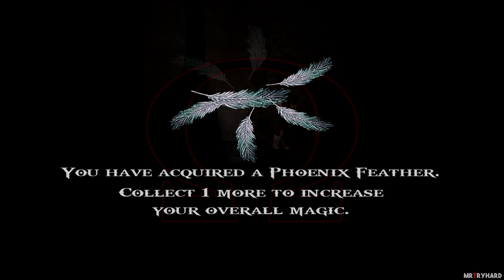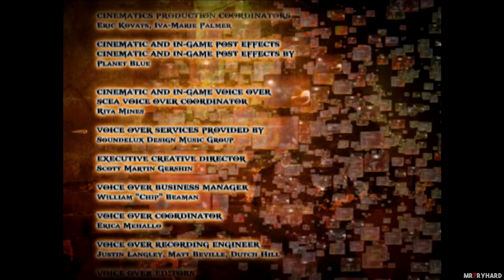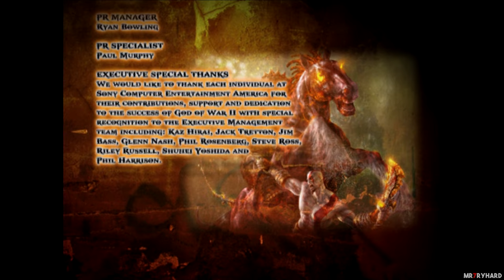God of War 2 Remastered Full Game Walkthrough 100% Complete [4K60FPS]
God of War 2 RemasteredFull Game Walkthrough 100% Complete

God of War 2 Remastered full game no commentary gameplay walkthrough includes God of War 2 gameplay including all boss fights , all collectibles location with timestamps, no skips or glitches , 100% completion guide for the full game and ending.

Video Information-
Main Story - 100% COMPLETED ✔️
All Collectibles - COMPLETED ✔️
Total time played - 37 hrs 🕒
Total size of recorded files - 191 GB 💾

►Info about my content:
If this is the first video of me that you are watching then let me briefly explain how my content is different from other channels you've watched in the past:
I basically do videogame guides aka professional walkthroughs and this is a walkthrough of God of War 2 remastered.
However this video is different from the traditional walkthroughs or speedruns. I combine elements of both speedruns and let's play to create a professional gameplay that is fun and informative to watch.
I play a game several times before recording so I know what to do in every segment and spend time finding all the collectibles or whatever is necessary for a 100% run. I re-record around 70% of run and select the best version I want to showcase,  if you are following the walkthrough you will not feel any jumps in stats eg. my character magically having better stats or upgrades.

My walkthroughs are educational and informative that can be followed by casual players, and at the same time I make sure that every section of the gameplay is professional so the playthrough can also be enjoyed by general audience that has no knowledge of the game.

Timestamps (for detailed timestamps of all collectibles location check pinned comment)
00:00:00 Intro
00:02:30 The City of Rhodes
00:19:35 Inside the Colossus
00:37:10 Lair of the Titan
00:51:15 Typhon's Cavern
01:04:55 The Island of Creation
01:11:05 The Temple of Lahkesis
01:26:25 The Steeds of Time
01:48:40 The Temple of Lahkesis
02:01:35 The Bog of the Forgotten
02:07:52 The Temple of Euryale
02:11:20 The Ruins of the Forgotten
02:58:15 Destiny's Atrium
03:01:15 The Hall of Atropos
03:10:20 Now I Am Become Death The Destroyer of Worlds
03:26:20 Crossing of the Lowlands
03:30:32 The Great Chasm
03:33:52 Atlas
03:56:05 The Palace of The Fates
04:04:45 Auditorium of Lahkesis
04:13:47 The Garden of the Gods
04:27:50 Auditorium of Atropos
04:39:50 The Phoenix Chamber
05:04:45 The Temple of Fates
05:20:20 The Inner Sanctum
05:27:10 The Loom Chamber
05:46:14 Ending

BOSSES
00:04:40 Colossus of Rhodes (First Encounter)
00:06:50 Colossus of Rhodes (Second Encounter)
00:16:50 Colossus of Rhodes (Third Encounter)
01:27:45 Theseus
02:01:41 Barbarian King
02:28:00 Cerberus
02:43:40 Euryale
03:14:05 Perseus
03:30:50 Icarus
04:54:32 Last Spartan
04:58:01 The Kraken
05:08:25 Lahkesis
05:12:08 Atropos
05:15:50 Lahkesis & Atropos
05:32:09 Klotho
05:35:50 Zeus